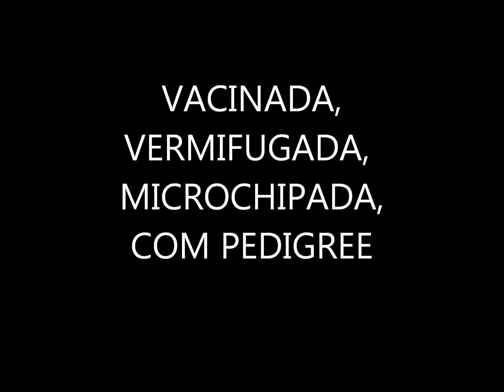MALTÊS FÊMEA DISPONIVEL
CANIL ENCHANTRESS